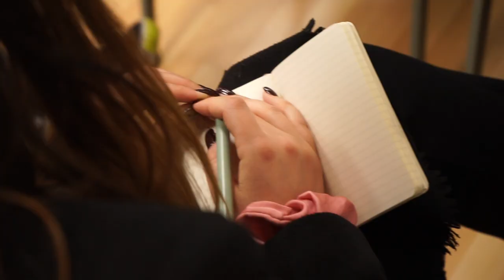Workshop di Regia Cinematografica con Francesco Munzi (Anime Nere, Futura)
Il corso promuove la conoscenza del ruolo del regista.

Direttore d’orchestra della macchina cinematografica,  responsabile artistico e tecnico di un’opera audiovisiva, il regista è considerato il vero autore di un film.

La durata del Workshop è di 16 ore, distribuite in due giornate.